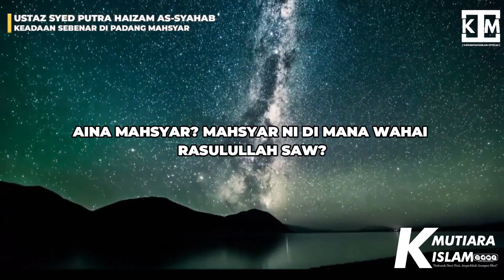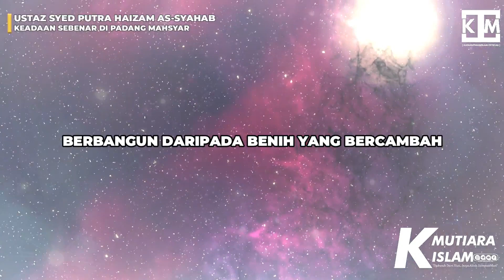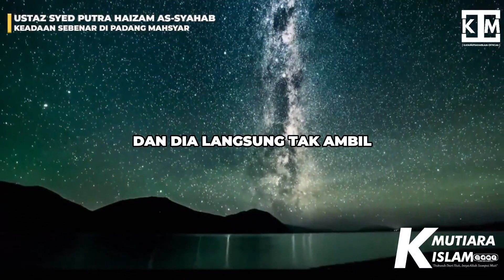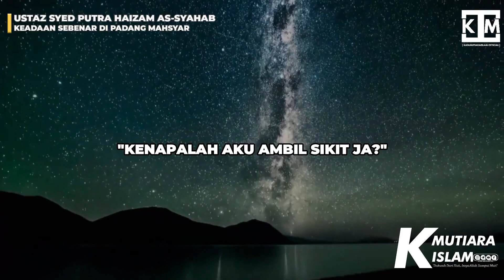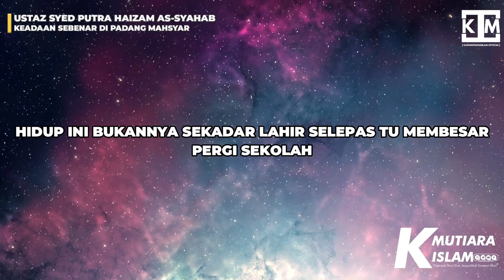RENUNGKAN !!! Beginilah Keadaan Padang Mahsyar yang menegangkan - Ustaz Syed Putra Haizam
RENUNGKAN !!! Beginilah Keadaan Padang Mahsyar yang menegangkan

Jom Follow Channel KataMutiaraIslam Official